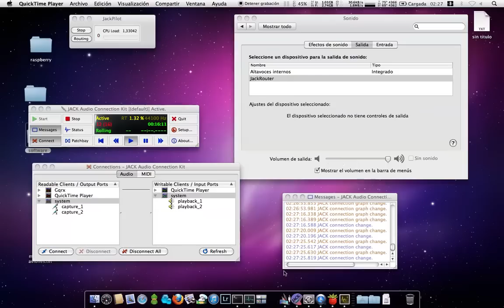GQRX SDR Raspberry Pi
Esto es el software GQRX de radio definida por software corriendo en OSX, conectado via LAN a una Raspberry Pi, con un sintonizador de TDT que soporta SDR gracias a su chipset Realtek